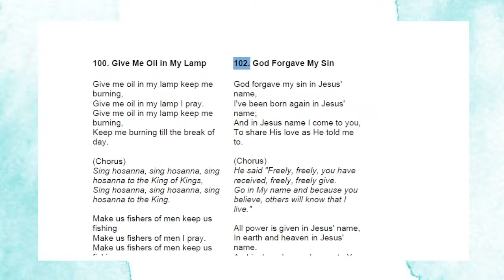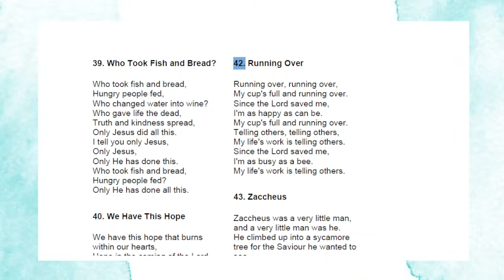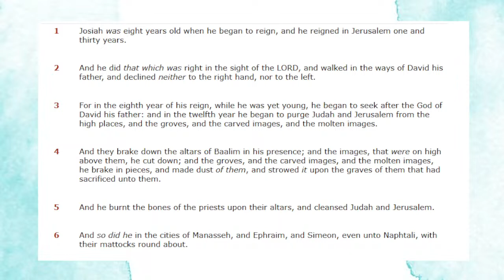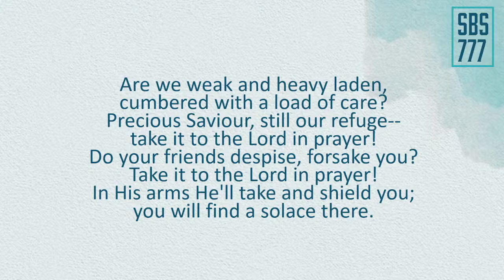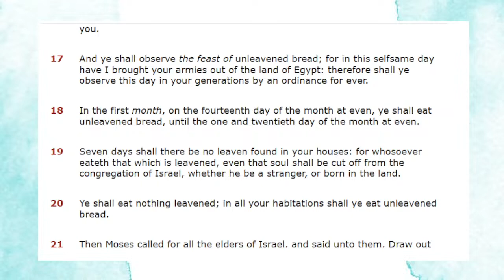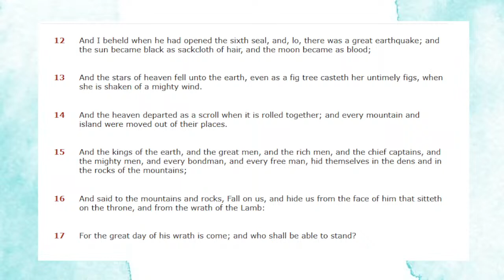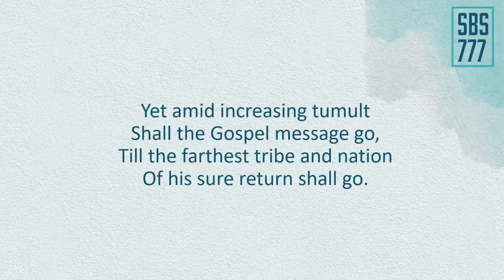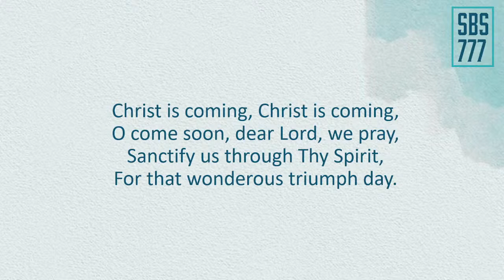SBS Last Day of Unleavened Bread Service 1st April 2024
Stewarton Bible School Last Day of Unleavened Bread service. Song service led by Robbie Bull, with musical accompaniment by Esther Bull and David Loughran. Sermon delivered by Robbie Bull. Sermon based on SBS sermon note 772A